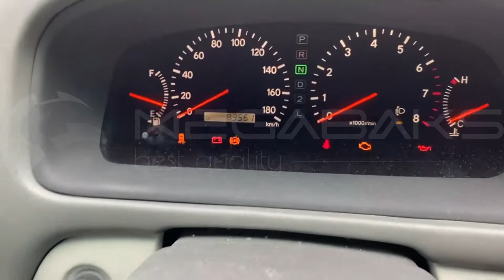Toyota Windom MCV21 2MZ FE 2001 0124737